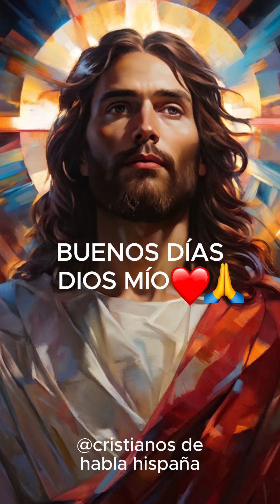BUENOS DÍAS, DIOS MÍO! GRACIAS PADRE MIO❤️🙌🏻 BUENOSDIAS🌏🙌🏻 fypシ゚viral💖🎶